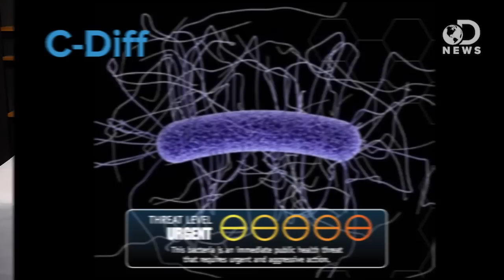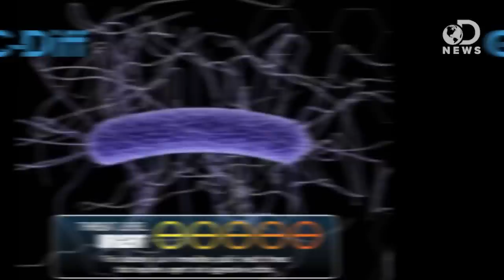Antibiotic Resistant Bacteria On The Rise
The CDC is sending out a serious warning about bacteria that is resistant to many strong antibiotics. And these strains of bacteria are spreading fast. Laci explains what's caused these bacteria to mutate and what you can do to protect yourself.

"Biologists at the University of California, San Diego have developed a revolutionary new method for identifying and characterizing antibiotics, an advance that could lead to the discovery of new antibiotics to treat antibiotic resistant bacteria."

"This report, Antibiotic resistance threats in the United States, 2013gives a first-ever snapshot of the burden and threats posed by the antibiotic-resistant germs having the most impact on human health."

"Health officials have been warning us about antibiotic overuse and drug-resistant "superbugs" for a long time. But today the Centers for Disease Control and Prevention is sounding the alarm in a new way."

Antibiotics overused and overprescribed in U.S., particularly in the South: study
"U.S. doctors are prescribing enough antibiotics to give them to 4 out of 5 Americans every year, an alarming pace that suggests they are being overused, a new government study finds."

"Ranchers and farmers have been feeding antibiotics to the animals we eat since they discovered decades ago that small doses of antibiotics administered daily would make most animals gain as much as 3 percent more weight than they otherwise would. In an industry where profits are measured in pennies per animal, such weight gain was revolutionary."